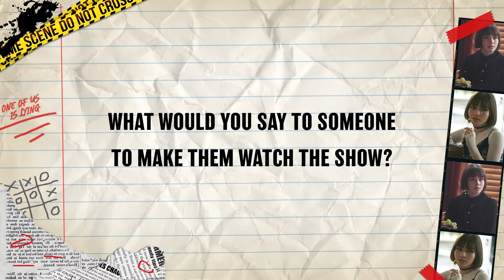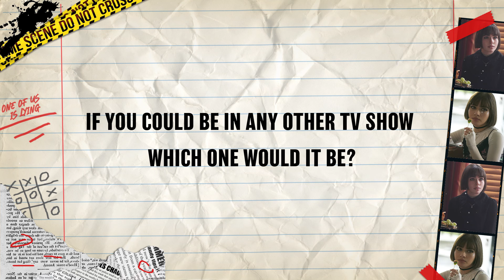Melissa Collazo talks about One Of Us Is Lying and expectations for season 2!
Melissa Collazo talks about teen drama One Of Us Is Lying! We had the opportunity to have a chat with the wonderful Melissa Collazo from One Of Us Is Lying. She plays Maeve, the young sister of Bronwyn Rojas who will do anything to help her sister figure out the truth about Simon!

Read more about our thoughts on One Of Us Is Lying